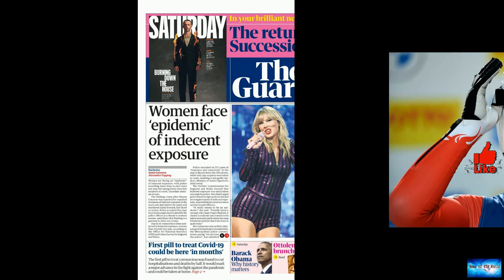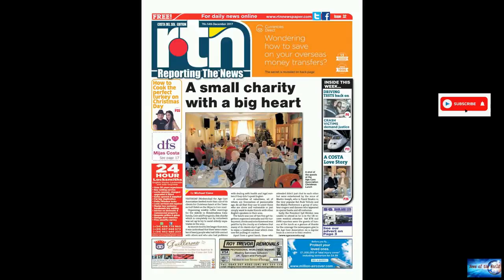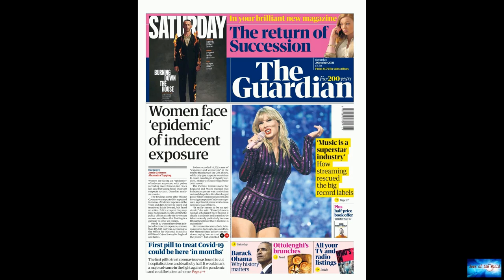Polish luger says Beijing barrier crash could have been a 'tragedy'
News of the world: Polish luger says Beijing barrier crash could have been a 'tragedy'

Polish luger says Beijing barrier crash could have been a 'tragedy'Polish luger Mateusz Sochowicz said his accident while training on the Olympic track near Beijing on Monday could have resulted in "tragedy" if he had not taken evasive action to try to avoid a closed barrier.Sochowicz fractured his left kneecap and cut his right leg to the bone after hitting the barrier at the Yanqing National Sliding Centre that will be used for the Beijing Olympics in February.The 25-year-old, who represented

walk-the-line. i-am-yours.